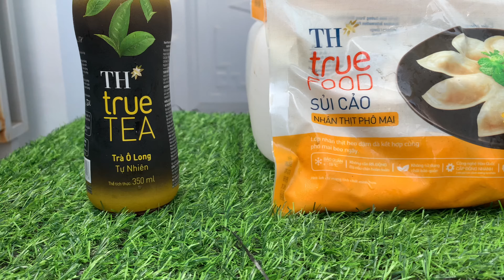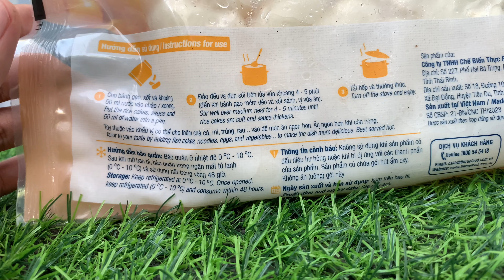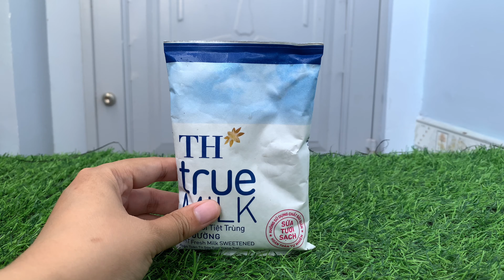TH True Food Unboxing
Hello everyone, let's join Love Snack Forever to discover TH true food snacks including: meat and cheese dumplings, cheese tokbokki, fruit yogurt, oolong tea,... Let's relax after working days. tiring work, wish you have a happy day.